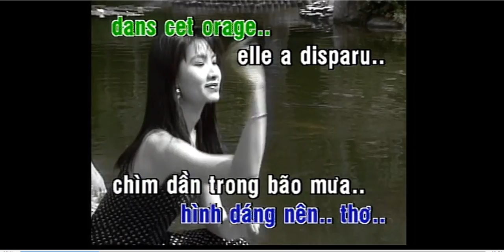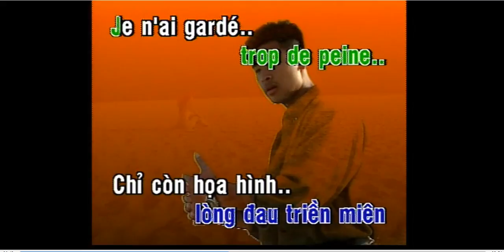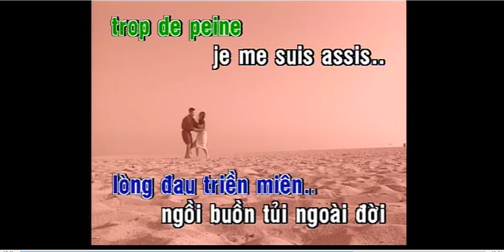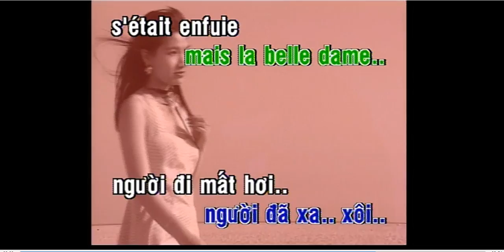Aline - Gọi tên người yêu - Karaoke DVD